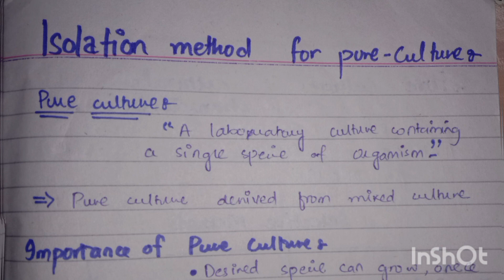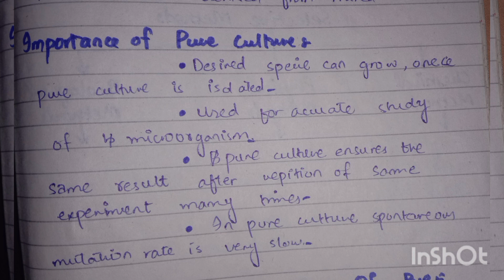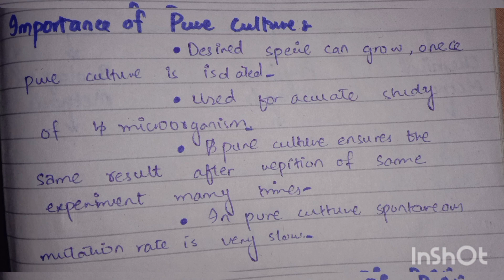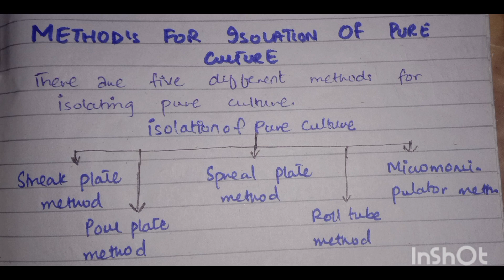Isolation method of pure Culture